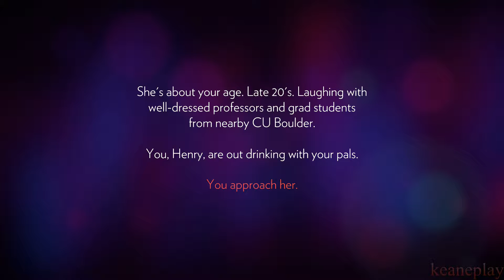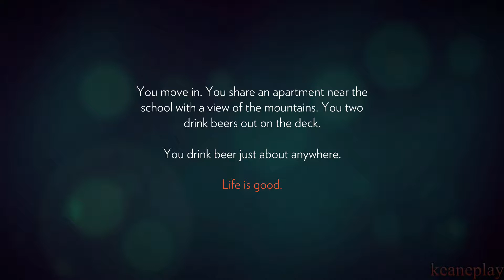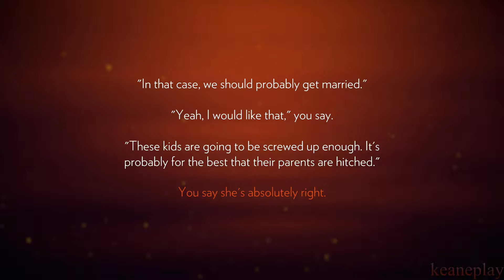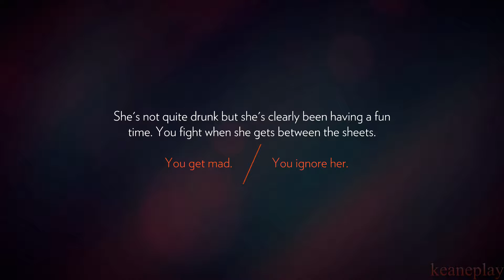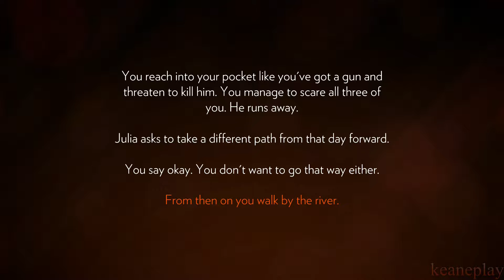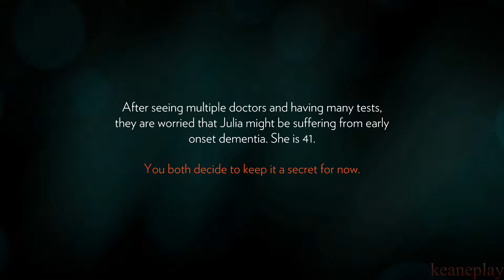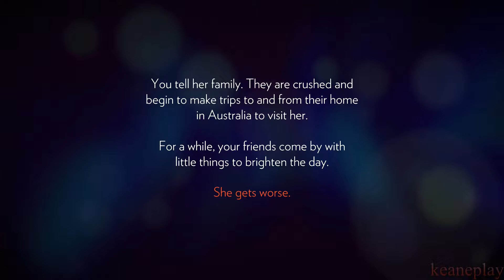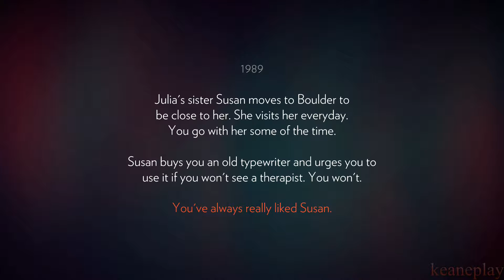[1] keanePLAYs... Firewatch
Game: Firewatch